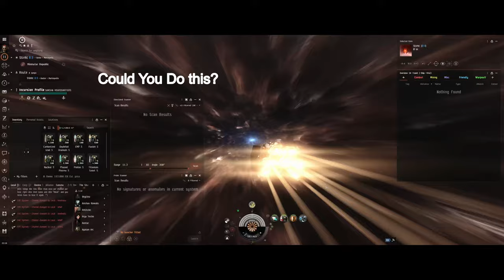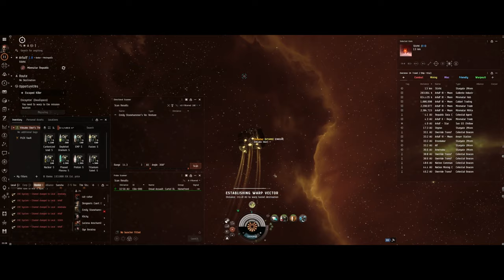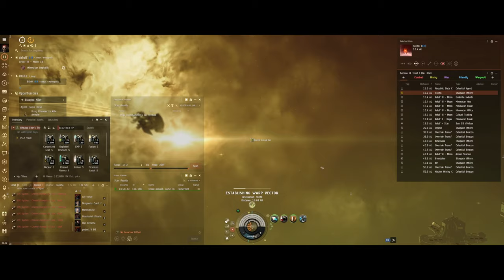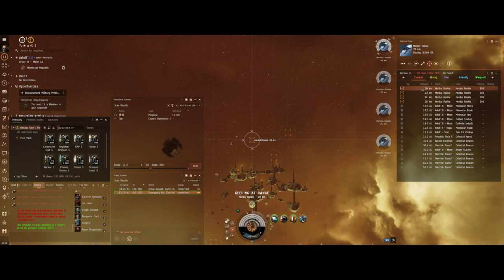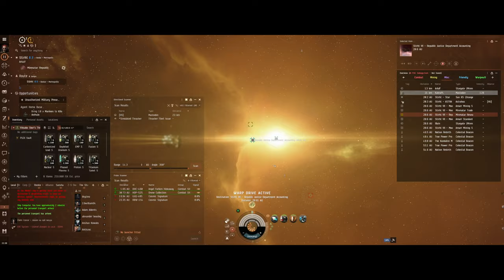EVE Online Saga: Viksako Skor EP14 - Alpha Clones Unleashed: A Universe of Fun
Dive into Episode 14 of "EVE Online Saga: Viksako Skor - A True Alpha Clone," where the saga of our intrepid Alpha Clone pilot, Viksako Skor, continues to unfold. This episode celebrates the endless possibilities and sheer enjoyment Alpha Clone pilots can experience in the vast, dynamic universe of EVE Online. Join Viksako on his latest adventures, proving that being an Alpha Clone doesn't mean compromising on the fun or the thrill of exploration and combat.

🚀 Episode Highlights:

    Follow Viksako Skor as he ventures through the cosmos, engaging in activities ranging from daring space combat to strategic mining operations and exploration, all as an Alpha Clone.

    Witness the ingenuity and determination of Viksako as he navigates challenges and seizes opportunities, showcasing the vast array of experiences available to Alpha Clones in EVE Online.

🌌 Alpha Clones: A Universe of Opportunity:

    Explore the concept of Alpha Clones in EVE Online, emphasizing that these pilots have access to a rich tapestry of gameplay experiences, from PvP battles to market trading and beyond.

    Delve into the strategies and approaches that can maximize the enjoyment and effectiveness of Alpha Clone pilots, proving that the universe truly is their oyster.

💡 The Alpha Clone Experience:

    Learn how Viksako Skor and pilots like him creatively overcome the limitations faced by Alpha Clones, turning potential obstacles into stepping stones for success and adventure.

    Gain insights into the community and camaraderie found in EVE Online, where Alpha Clones can join forces with fellow pilots to carve out their own legends.

🚀 EVE Online's Welcoming Universe:

    This episode highlights the welcoming and inclusive nature of EVE Online, where players of all levels can find their niche and thrive.

    Whether you’re a seasoned capsuleer or a new pilot embarking on your journey, Viksako Skor's adventures serve as an inspiring reminder of the fun and fulfillment that awaits in EVE Online.

Join Viksako Skor in Episode 14 as he continues to demonstrate the limitless potential of Alpha Clones in EVE Online. Share your experiences and advice for fellow Alpha Pilots in the comments below.